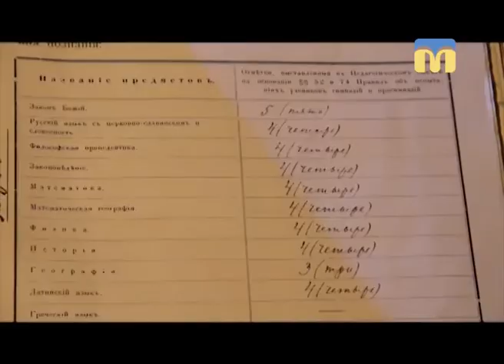Подія дня. Чоловіча гімназія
14 листопада 1862 року в Миколаєві відкрили чоловічу гімназію.